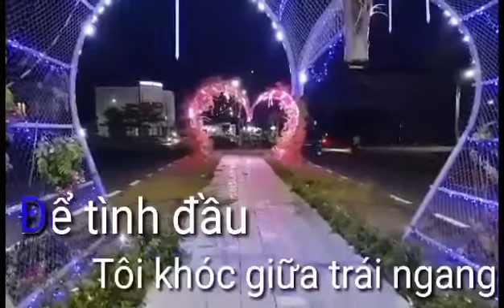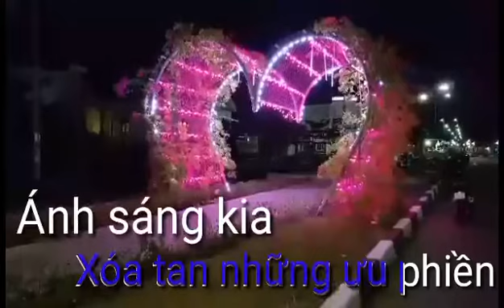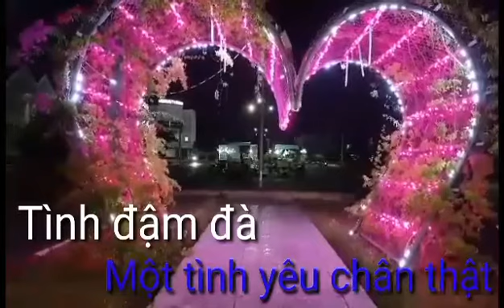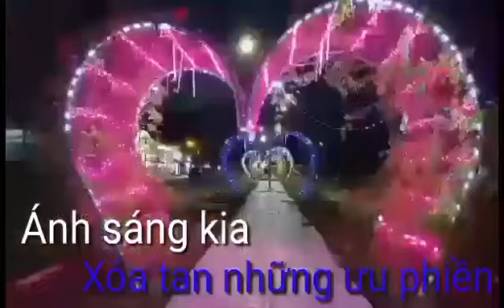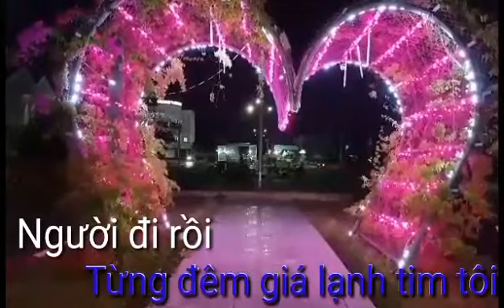Karaoke Tình Gian Dối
Karaoke Tình Giang Dối ,sáng tác Hoàng Giang